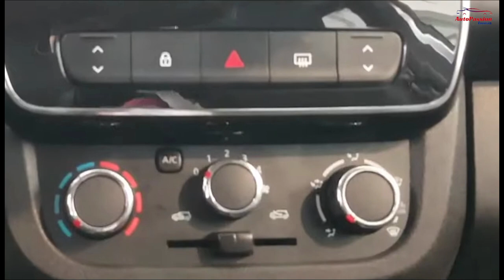Renault Kwid populaire en Tunisie رينو كويد الشعبية في تونس : كل التفاصيل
عزيزي المتابع، نطلبوا منك تعمير هذه الاستمارة قصد جمع اقتراحاتكم و آراءكم لتحسين خدمات معينة في مجال صيانة السيارات :

رغم البيروقراطية التي واجهناها أثناء التصوير، إلا و أننا أوفينا بوعدنا للمتابعين و سجلنا فيديو تفصيلي عن هذه السيارة
ان شاء الله تكون استفدت و كان عندك منها السيارة و تحب نشاركو التجربة مع المتابعين مرحبا بيك 😀